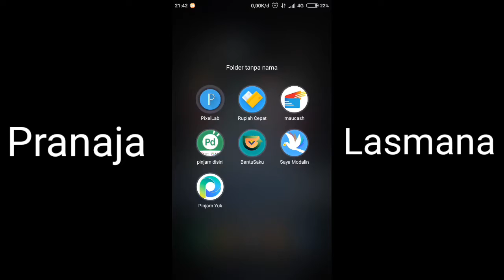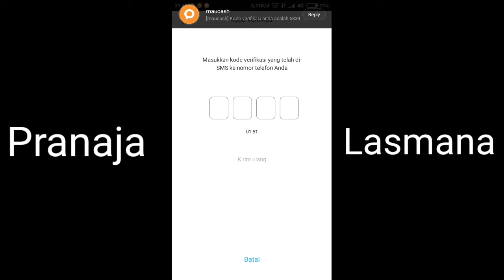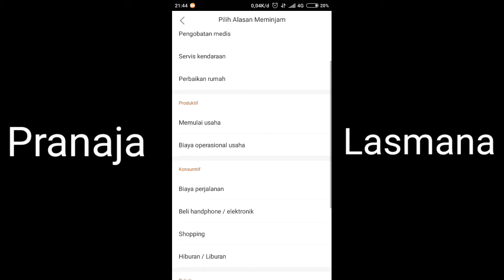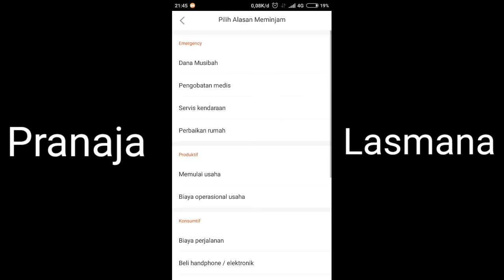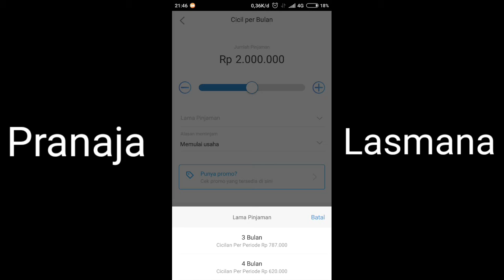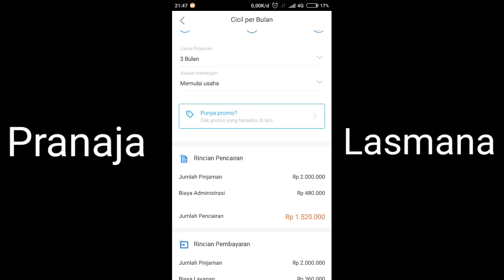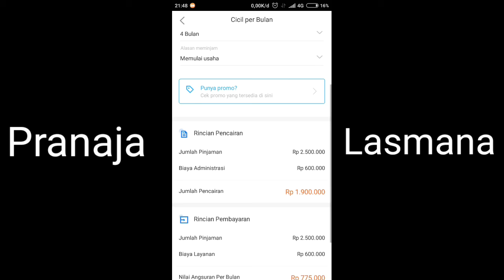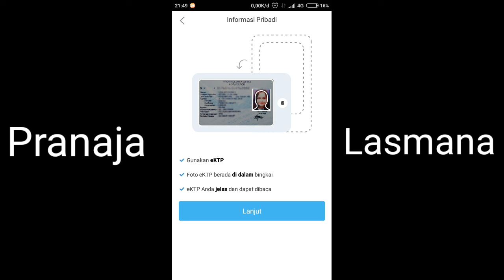Pinjaman Online Cepat Cair Hanya Modal KTP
Di video video ini saya membahas seputar Kredit dan juga kredit online, tentang cara, trik, kegunaan, penjelasan dan lain lain

Jika ingin tau seputar akulaku, kredit online, dan kredit silahkan
Dan tekan LONCENG nya
Supaya saat Upload video terbaru, kamu yang pertama mendapat pemberitahuan nya.
LIKE juga jika bermanfaat dan
KOMEN jika kamu punya saran atau pertanyaan